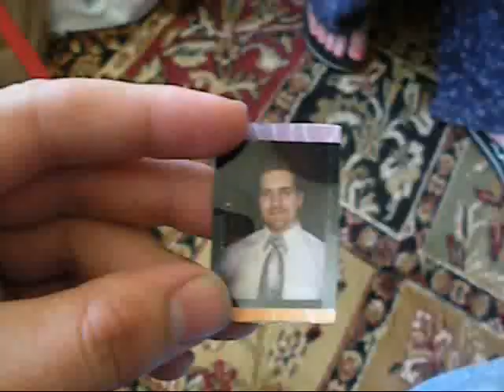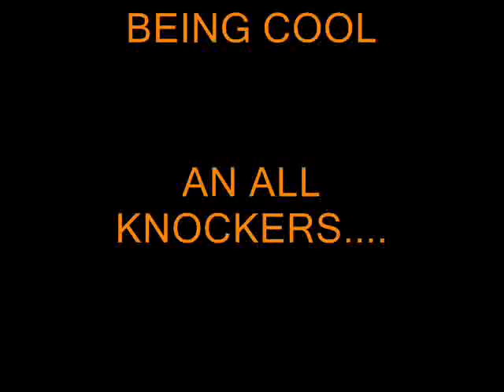CHOSEN FROZEN MOMS DAY SPECIAL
took a visit to a friends moms house for mothers day,
then saw some cool cars , then got pulled over.. an got let go ,
he just wanted to see the bike!!